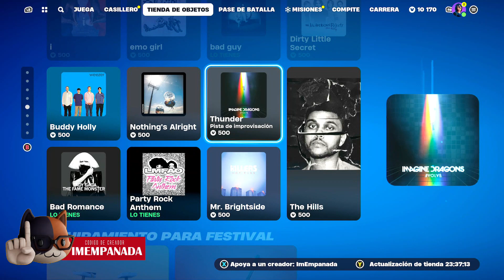LAS TURTUGAS NINJA LLEGAN A FORTNITE!-✨️Tienda diaria de Fortnite - 14/12/2023✨️